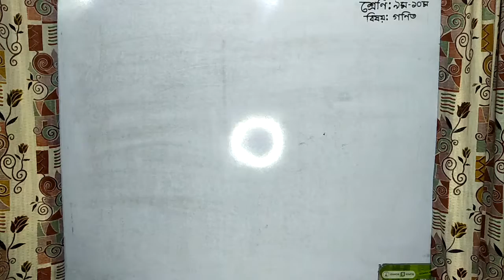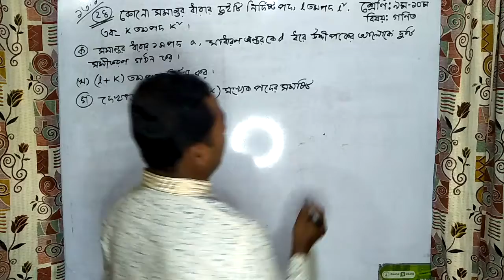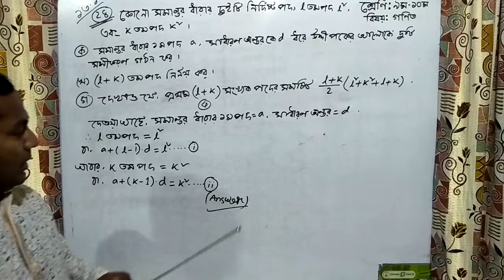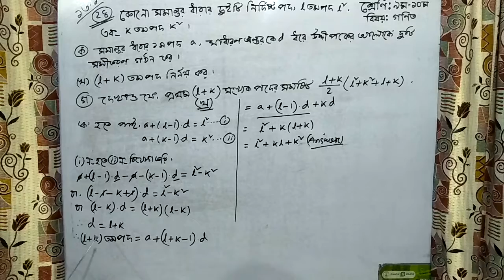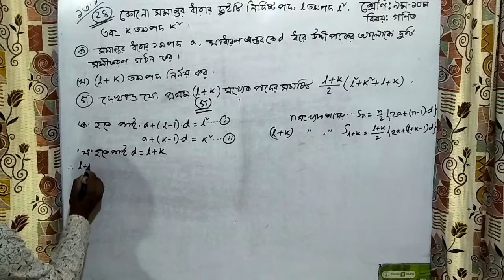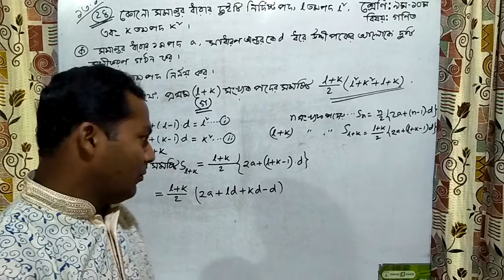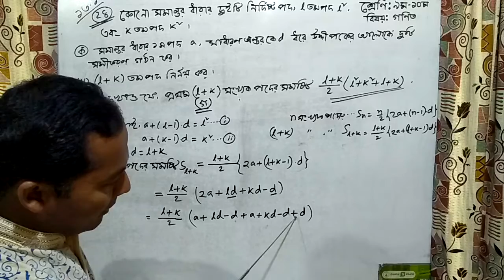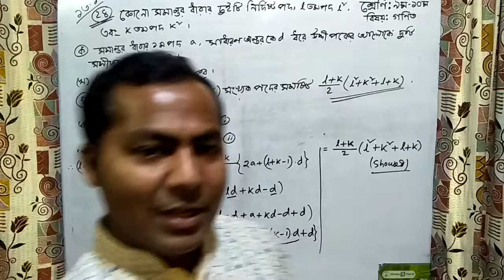Math (finite series, part-14). Class: 9-10. Ripon Chandra Biswas. Assistant teacher of mathematics.